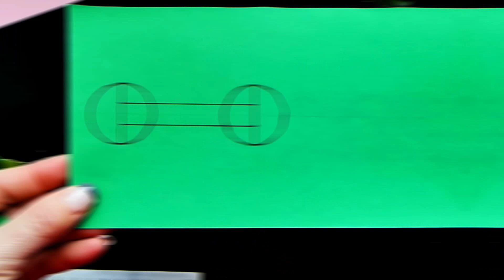Λουλουδένια δαχτυλίδια για τις μικρές μας φίλες! ΚΔΑΠ ΤΑΞΙΔΕΥΤΕΣ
Χρησιμοποιώντας πολύχρωμα🟢🟠🔴 χαρτόνια, δημιουργούμε📏✂️ πανέμορφα δαχτυλιδάκια💍 με σχέδιο λουλουδιού🌹🌼.